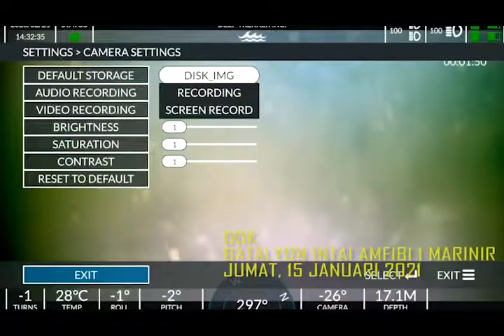15 Januari 2021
Prajurit Intai Amfibi Marinir TNI AL menggunakan   Remotely Operated Vehicle (ROV)  mencari Korban, puing dan
CVR (cockpit voice recorder) pesawat Sriwijaya Air SJ 182.
Jum’at. (15/1/2021).